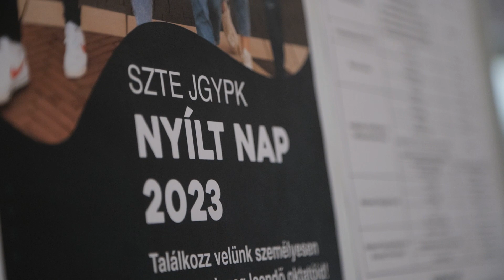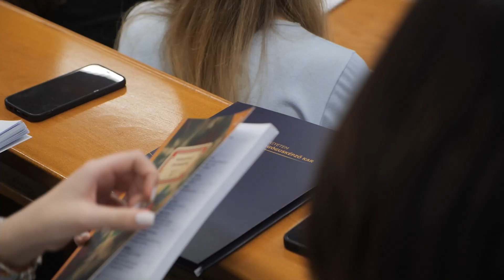SZTE JGYPK nyílt nap 2023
Számos felvételi előtt álló fiatal érkezett a Juhász Gyula Pedagógusképző Kar nyílt napjára. A főépület tantermeiben különböző szakok tájékoztatóin vehettek részt az érdeklődők.